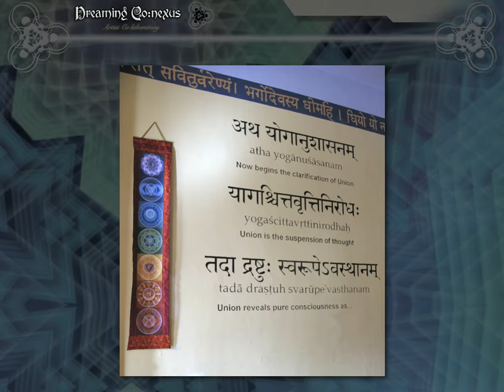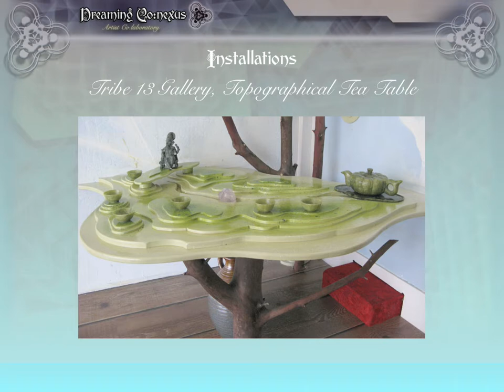Dreaming Co:nexus Artist Co:laboratory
The collaborative & visionary art of Dreaming Co:nexus.
A collective of dedicated artists in collaboration, focusing on yoga art, healing art & visionary collaboration, installations & devotional art vigil.
Galleries, Art Market, Culture & more..